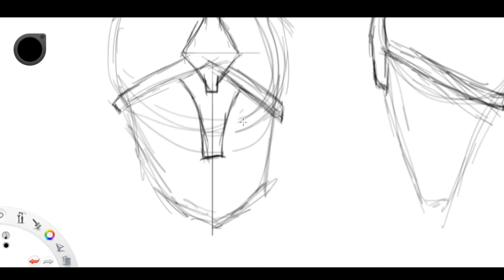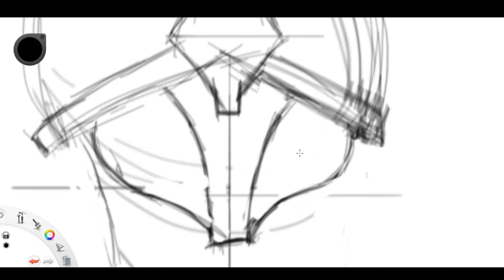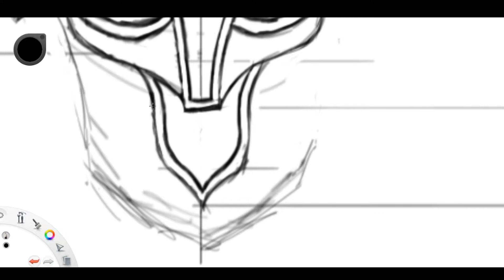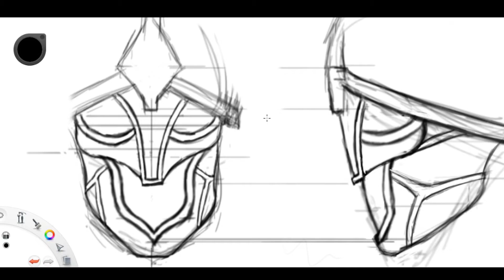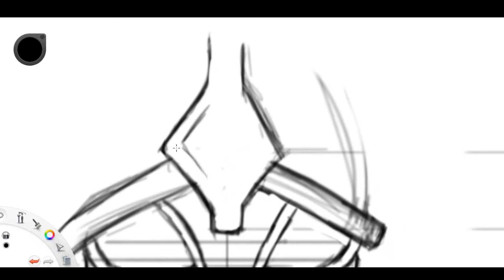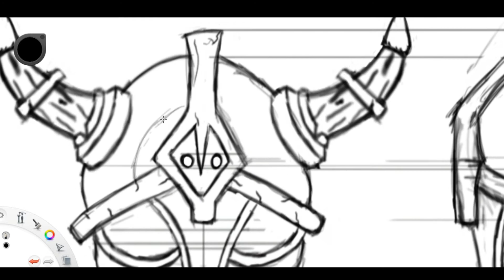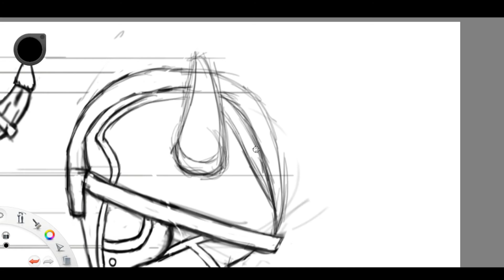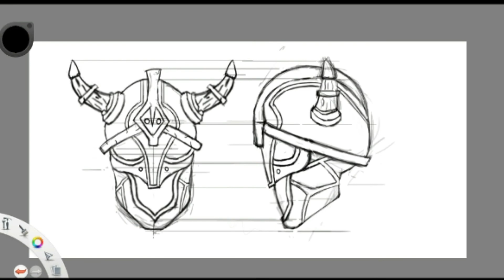Mask Concept Sketch | speed Drawing